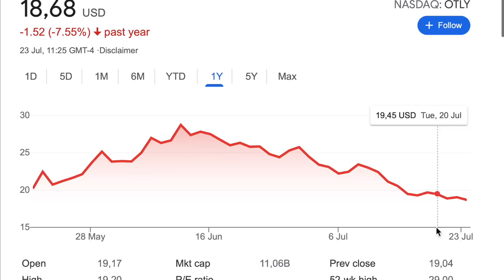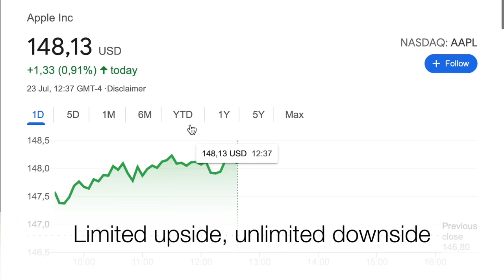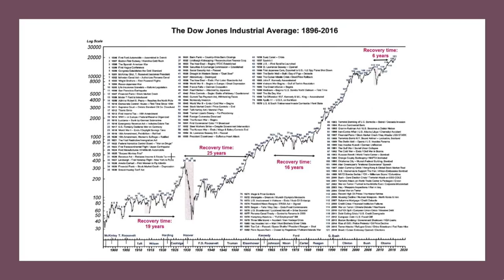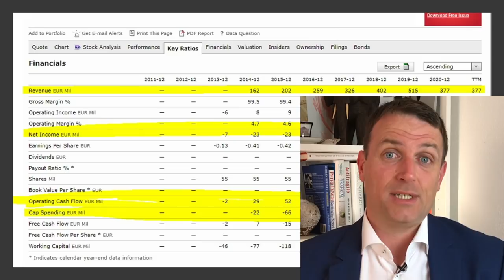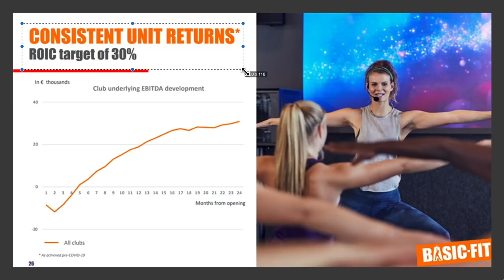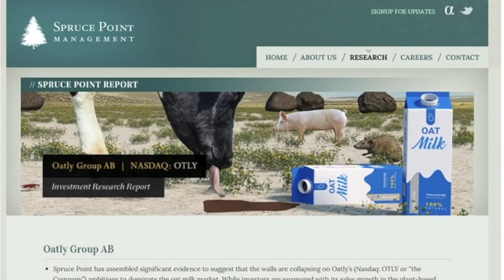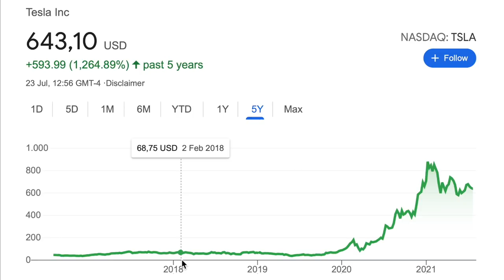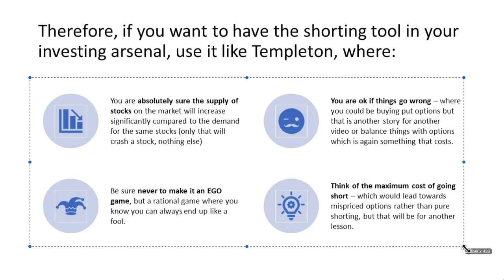Short Selling Stocks (Mechanics, Strategy, Risk & Reward + 4 Stocks To Short)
Shorting stocks is tricky but it is good to know the mechanics of going short a stock, the risk reward and the best strategy for shorting. We will discuss 4 stocks to short: TTCF, OTLY, BFIT and TSLA as examples. I think shorting can be done profitably when the opportunity arises, but you have to be careful not to fall into the unlimited risk, short squeezes or big EGO shorting traps.

0:00 Going Short
1:11 Mechanics
3:35 Short Squeeze
5:09 Negative Sum Game
6:05 Going Short
7:16 TTCF Stock Short
9:01 BFIT Stock Short
12:44 OTLY Short
15:12 The odds
16:51 Short Strategy

You can download the intrinsic value template for free on my Stock Market Research Platform:

I am also a book author:
Modern Value Investing book: